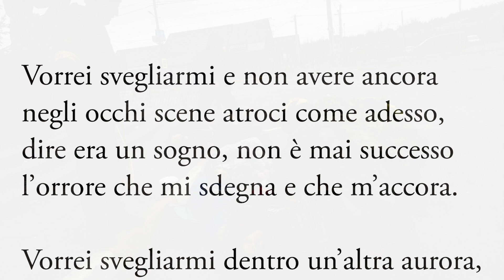DOMANI - il sonetto di Paolo Marconi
Il sonetto di Lunedì di Paolo Marconi sul dramma della Guerra